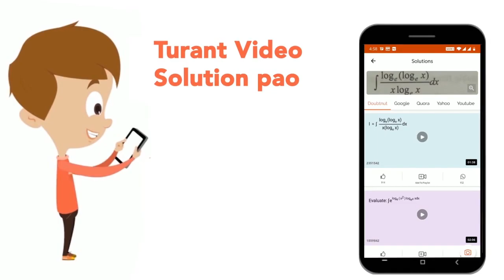Sonia picks up a card from the given cards.Calculate the probability of gettinga Y card | CLASS...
Sonia picks up a card from the given cards.Calculate the probability of gettinga Y card
Class: 8
Subject: MATHS
Chapter: DATA HANDLING
Board:CBSE

👉 Have Any Query? Ask Us.